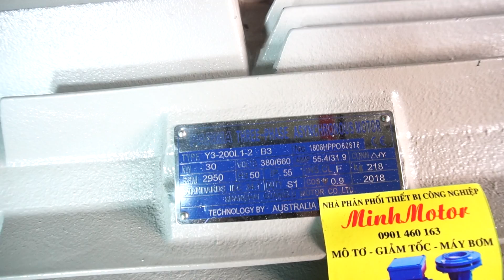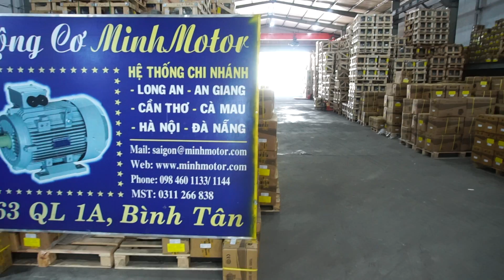May bom nuoc 30kw 40HP 40 ngua, MINHMOTOR, 0901460163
Các loại May bom nuoc phổ biến bởi Công ty MINHMOTOR tư vấn 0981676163 dưới đây gồm có:
• May bom nuoc công nghệ Châu Âu.
• Máy bơm Teco Đài Loan.
• May bom nuoc phòng cháy.
• Máy bơm hút chân không công nghệ Nhật Bản.
• May bom nuoc inline – bơm trục đứng tiêu chuẩn quốc tế.
1) May bom nuoc làm từ động cơ điện xuất khẩu Châu Âu.
Có hàng sẵn từ 2HP tới 50HP, 37kw. Mời quý vị nhấn vào từng đường link sau để tìm đúng sản phẩm mong muốn:

 May bom nuoc  Đài Loan,  từ 1 HP tới 20HP, 0,75kw tới 15kw
Quý khách nhấn vào link bên dưới để lựa chọn đúng công suất mình mong muốn

2) Sau đây là toàn bộ tư liệu về May bom nuoc: máy bơm cứu hỏa, máy bơm phòng cháy thương hiệu MinhMotor.
Công suất từ 1.5kw tới 30kw. Hàng có sẵn, mời quý khách nhấn vào link bên dưới

 3) Địa chỉ công ty May bom nuoc nhiều người yêu mến nhất Việt Nam
a) Sài Gòn Xưởng 1: 163 quốc lộ 1A, phường Bình Hưng Hoà, Bình Tân, TP HCM Tel: - 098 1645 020 *

b) Hà Nội Văn phòng 1: Km số 2, đường Phan Trọng Tuệ, Thanh Trì, Hà Nội (Cạnh Trung Tâm Thực Nghiệm Sản Xuất Mỏ) Văn phòng 2: Số 1, tổ 44, Dịch Vọng Hậu, Cầu Giấy, Hà Nội Tel: Email

c) Hải Phòng - Công ty CPTM Hồng Phúc Văn phòng 1: 1033 đường Nguyễn Văn Linh (đường Bao), chân cầu An Đồng, An Dương, TP Hải Phòng.

d) Đà Nẵng Văn phòng 1: 45 Hàm Nghi, quận Thanh Khê, Đà Nẵng. Văn phòng 1: 398 Điện Biên Phủ, quận Thanh Khê, Đà Nẵng.